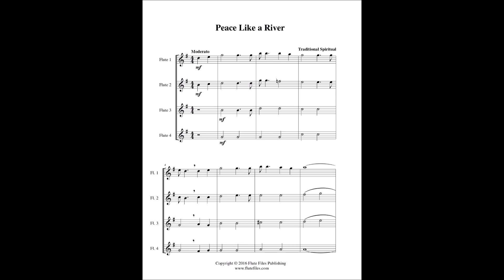Peace Like a River - Flute Quartet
“Peace Like a River” flute quartet sheet music.  Traditional spiritual arranged by Lynette Auberjeunois for late beginner/early intermediate level.  Digital download in the key of G includes a two page flute quartet score and parts.  Range: Flute 1: D2 - B2, Flute 2: B1 - G2, Flute 3: G1 - E2, Flute 4: F#1 - C2.  Published by Flute Files Publishing (RL46-0023).